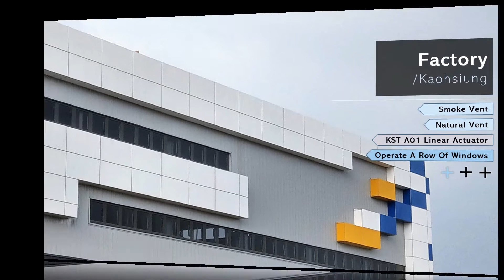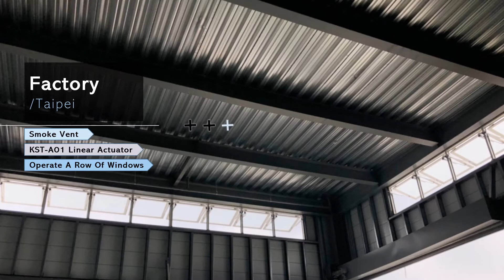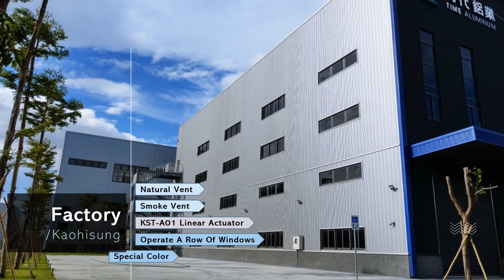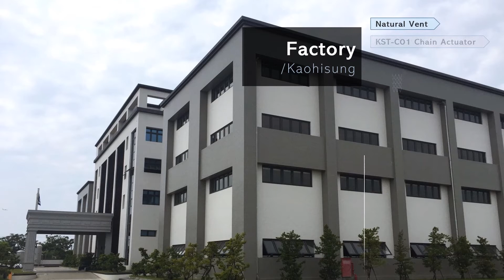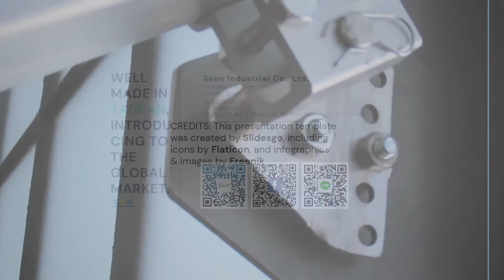Case Of Automatic Window Openers At Factory Projects - SOON INDUSTRIAL 2022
The KST Automatic Window Opening Systems are installed in hundreds of factories. The systems are usually applicated as part of a smoke vent system.

The top-selling system for top hung windows is basic on Linear Actuators, KST-A01 Linear Actuators, made in Taiwan. The product passed over 100,000-time duration tests from SGS.

The reliable products, high standard installation procedure, and regular maintenance ensure that the systems are functional in the crucial time.

Taiwan Office: 1F., No.239, Sec. 1, Defang Rd., Dali Dist., Taichung City 412, Taiwan
Opening Hour: 9:00 to 18:00 (GMT+8), Monday to Friday

👉 SOON INDUSTRIAL

✔️PROFESSIONAL LINEAR ACTUATORS MANUFACTURER
Soon Industrial Co., Ltd. specialized in motion system design and application. Based on over 20 years of experience in manufacture linear actuators. We are dedicated to developing inline design Linear Actuators and Automatic Window Opener Systems.

✔️Automatic Window Openers Is Getting More Popular Now
We provide solutions for opening windows electrically. AUTOMATIC WINDOW OPENERS are usually for opening HIGH WINDOWS to improve natural ventilation. Regarding the SMOKE VENTILATION REGULATIONS in some countries. Our automatic window opener systems can connect with the fire system. Once there is fire or smoke happened, windows will open automatically for smoke ventilation.

✔️Products & Services
Linear Actuators
Automatic Window Opener Systems
Actuator Controllers
Professional application Consultants
Automatic window opener system planning
With CE, TUV, EMC, RoHS and SGS certifications
1-year warranty for Electric Actuators & Actuator Controllers